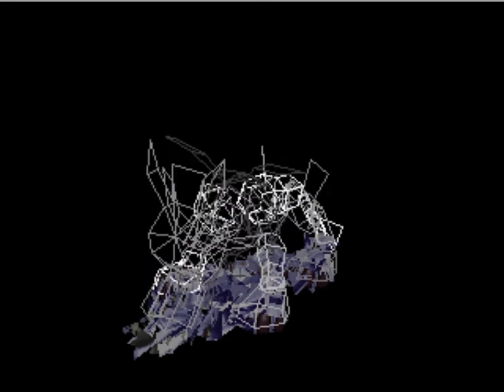Let's Play Digimon World, part 21: Recruiting Kokatorimon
We finally get Kokatorimon to join us, and also we say goodbye to Ame and met our new partner, Dart.